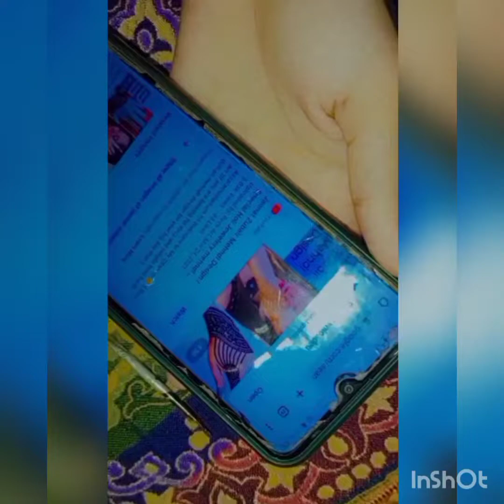Jannat Zubair rehmani mehndi design | beautiful back hand mehndi design |jannat Zubair eid mehndi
hello everyone

welcome baby k to my YouTube channel
Assalam u alikum

DON'T🚫 FORGET TO WATCH MY DAILY VIDEOS

TODAY I'M CREATED LATEST MINAL KHAN WEDDING MEHNDI DESIGNS||WEDDING DESIGNS 2022||BRIDAL MEHNDI DESIGNS||KASHEES SIGNATURE MEHNDI DESIGNS

BRIDAL MEHNDI DESIGNS, SIMPLE MEHNDI DESIGNS, KASHEES INSPIRED MEHNDI DESIGNS, LATEST MEHNDI DESIGNS, MINAL KHAN LATEST MEHNDI DESIGNS, MINAL KHAN WEDDING MEHNDI DESIGNS/